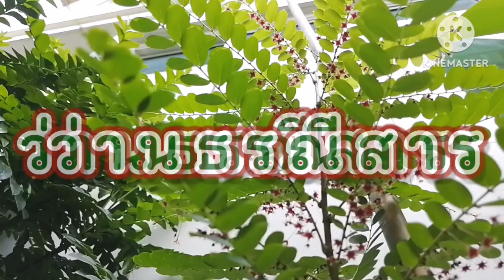ว่านธรณีสาร​ พืชสมุนไพรและไม้มงคล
สวัสดีค่ะ​ คลิปนี้ขอพาชมต้นว่านธรณีสาร​ ต้นไม้ประดับที่ถือว่าเป็นไม้มงคล​ และยังเป็นพืชสมุนไพร​อีกด้วย